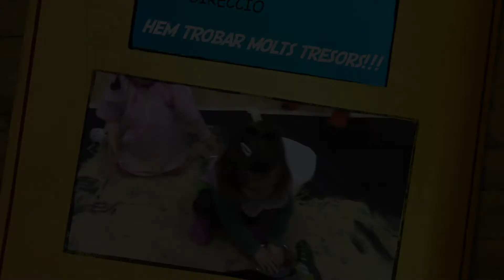Grup B Els Vaixells i les serradures